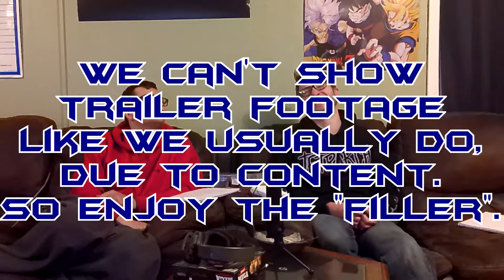All in Good Taste Movie Review (The Carrey Career Series)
From one sexual film, to another, we continue through the muck of the early days of Jim Carrey's career.